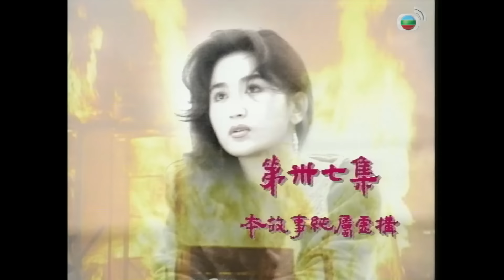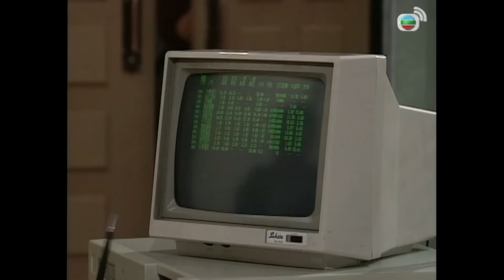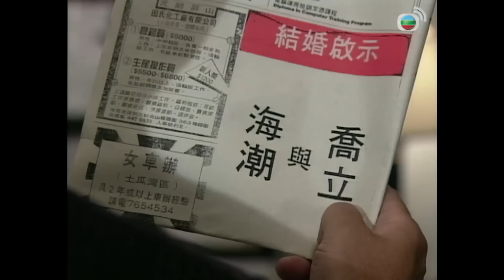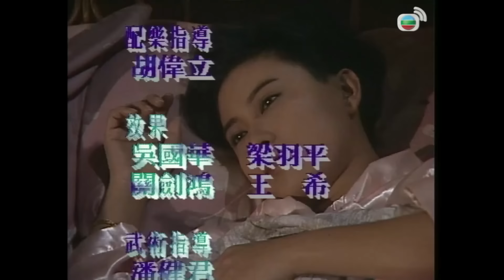TVB Vòng Lửa Hoa Hồng tập 37/40 | La Gia Lương, Ôn Bích Hà, Ôn Triệu Luân| TVB 1992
Phim TVB Vòng Lửa Hoa Hồng (Vengeance)
Diễn viên: La Gia Lương | Ôn Bích Hà | Ôn Triệu Luân | Doãn Dương Minh | Vương Vĩ | La Lan | Huỳnh Mẫn Nghi | Lương Bội Hồ | Thái Gia Lợi | Thôi Gia Bảo | Kênh TVB kinh điển